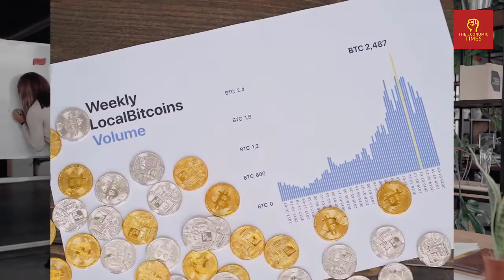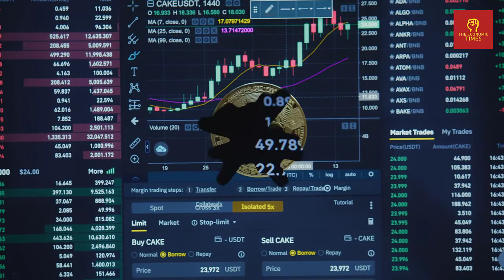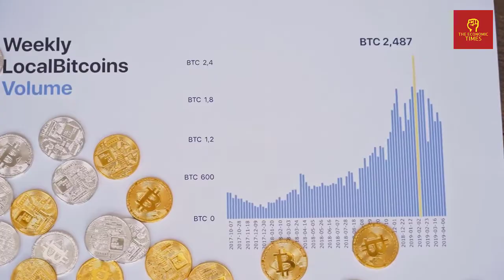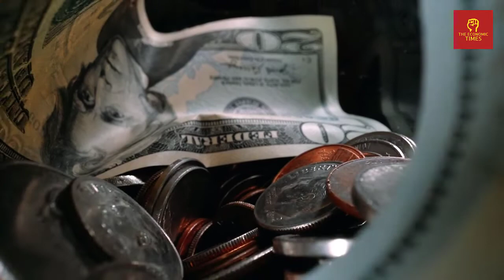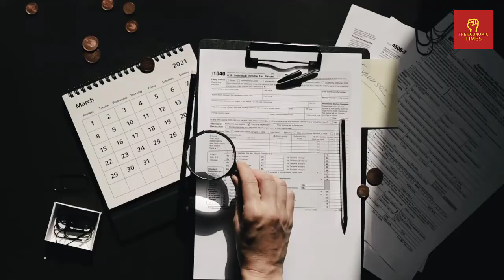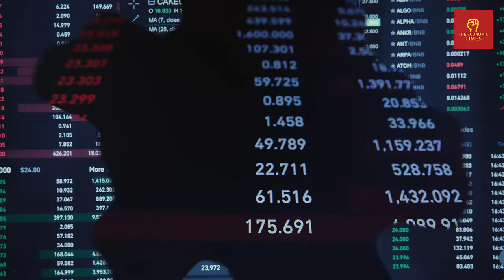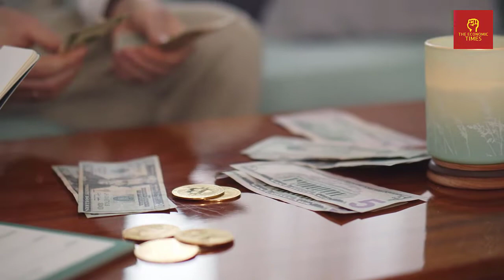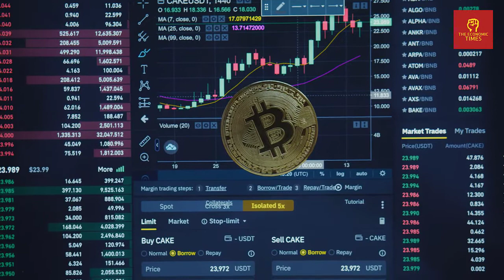Michael Pento Warns: Russia Has Already De-Dollarized And Put All Its Money Into Gold — DO THIS NOW!